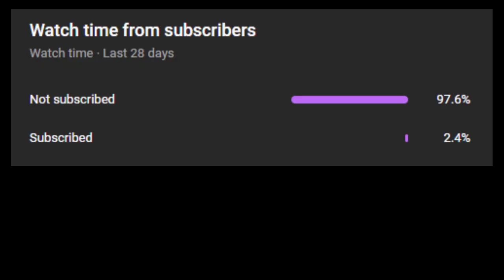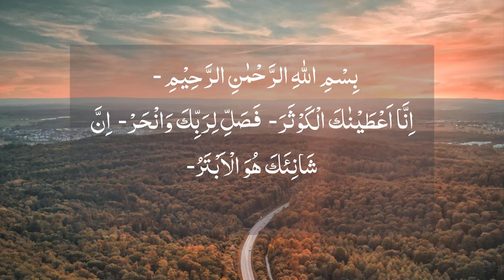Tafseer Surah Kausar By Dr. Israr Ahmed || Tafseer-e-Quran in Urdu